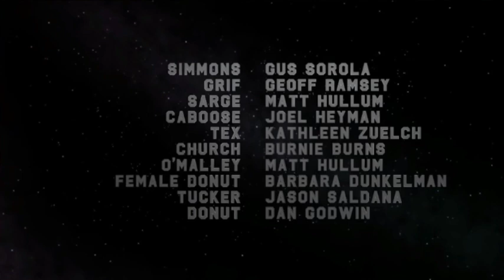Red vs. Blue Season 14, Episode 16 - Head Cannon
I do not own Red vs. Blue, Red vs. Blue belongs to Rooster Teeth.